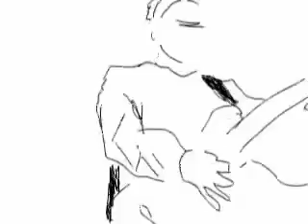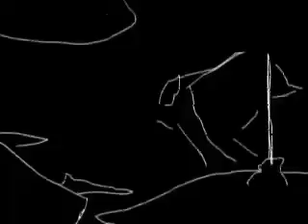Que retiemble en el centro la tierra - Video animacion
Contactanos ! hacemos el video de tu banda !